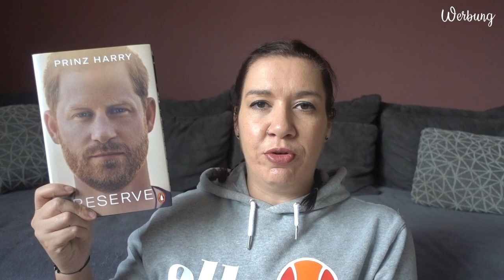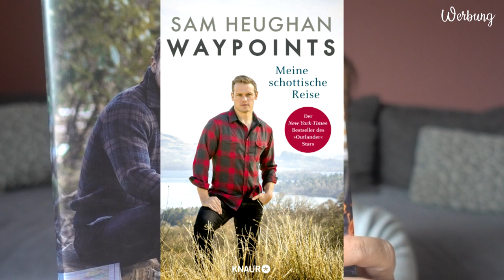SUB 2024 | Teil 4 | Thriller, Biografien und Co. | Canis Minor Art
Heute gibt's den vierten Teil meines jährlichen SUB Updates.
Wir beenden die Video-Reihe mit meinen "Sonstigen" Büchern.

𝙒𝙚𝙧𝙗𝙪𝙣𝙜 | 𝙆𝙤𝙤𝙥𝙚𝙧𝙖𝙩𝙞𝙤𝙣

Amazon Wunschliste